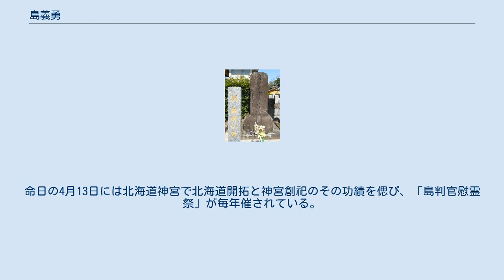島義勇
島 義勇（しま よしたけ、文政5年9月12日（1822年10月26日） - 明治7年（1874年）4月13日）は、江戸時代末期（幕末）から明治にかけての佐賀藩士、明治政府官吏。
札幌市の建設に着手し、「北海道開拓の父」と呼ばれる。
佐賀の七賢人の一人。
江藤新平と共に佐賀の乱を起こし刑死した。
 文政5年（1822年）、肥前国佐賀城下の精小路（現・佐賀県佐賀市与賀町の字・精）に、佐賀藩士・島市郎右衛門の長男として生まれる。
通称は団右衛門、字は国華、楽斉、桜陰の号。
母つね（旧姓木原）の実の姉妹にあたる喜勢は、枝吉神陽と副島種臣の母に当たる（つまり島義勇は枝吉神陽および副島種臣と従兄弟の関係に当たる）。
 文政13年（1830年）より藩校・弘道館で学ぶ。
天保15年（1844年）に家督を継ぐと諸国を遊学し、佐藤一斎、藤田東湖、林桜園らに学ぶ。
弘化4年（1847年）帰国して藩主・鍋島直正の外小姓、弘道館目付となる。
嘉永3年（1850年）義祭同盟発会式に出席。
安政3年～4年（1856年～1857年）に藩主・直正の命で、箱館奉行堀利煕の近習となり、蝦夷地（現在の北海道）と樺太を探検調査し、『入北記』という記録を残した。
安政5年（1858年）に帰藩し、御蔵方、同組頭から香焼島守備隊長となる。
慶応3年（1867年）に藩命で軍艦奉行、朝令で戊辰戦争における陸軍先鋒参謀の佐賀藩兵付となる。
慶応4年（1868年）3月、佐賀藩の海軍軍監、ついで東上し、下野鎮圧軍大総督軍監となり、新政府の東北地方征討に従う。
 明治2年（1869年）に蝦夷地が北海道と改称され、6月6日に新政府において藩主・直正が蝦夷開拓督務となった。
島は蝦夷地に通じているということで蝦夷開拓御用掛に任命され、同年7月22日、開拓判官に就任した。
直正から開拓使の長を引き継いだ東久世通禧以下の本府は、北海道で貿易港として早くから開けれていた道南の箱館にあったが、明治政府は北海道の中央部の札幌に新たな本府となる都市の建設を決定。
島は同年10月12日、銭函（現・北海道小樽市銭函）に開拓使仮役所を開設し、南下して札幌に至り建設に着手する。
当時の札幌は、アイヌのコタン（集落）と和人入植者の家が点在するほかは原野であったが、島は「五州第一の都」（世界一の都）を造るという壮大な構想を描き、京都市や故郷の佐賀などを念頭に置いて、碁盤の目のような整然とした市街を目指して工事を進めた。
島は数百人の職人・人足を率い、現地に暮らすアイヌの協力も得た。
だが工事開始が冬場に当たり、米の輸送船が沈む危難にも見舞われ、掘っ立て小屋で犬を抱いて寝て寒さをしのぎ、食糧不足に耐えながら札幌建設に従事した。
 その年、明治天皇の詔により東京で北海道鎮座神祭が行われ、北海道開拓の守護神として開拓三神が鎮祭され、太政官訓令の中に、石狩に本府を建て、祭政一致の建前から神を祀る事を命ぜられた。
そのため、島は北海道に渡る際、神祗官から開拓の三神を授けられ島は同年9月25日に函館に着き、単身開拓三神を背負って陸路札幌に向かい、10月12日に銭函に到着後、札幌市内に仮宮殿を設けた。
また、銭函到着後直ちに先発隊を札幌に向かわせて神社予定地を見定め、現在の札幌市北5条東1丁目に仮宮殿を設け開拓三神を祀り一の宮とした。
厳冬酷寒の雪国での都市建設は多額の費用と労力と困難を要した。
また、石狩や小樽など西部13群の場所請負人を呼びつけて請負人制度の廃止を通告した。
すると函館から、制度名を「漁場持」と変えて制度自体は「従前通リ」とするよう通達が回ってきた。
そして岩村通俊が制度廃止を時期尚早とし、開拓費用を彼ら請負人に負担させるべきという意見書を書き送っている。
結局、鍋島直正の後任である開拓長官・東久世通禧とは予算をめぐり衝突した。
明治3年（1870年）1月19日、島は志半ばで解任された。
そして松浦武四郎が函館に赴任した。
松浦は偶然に函館の料亭で、役人が漁場持に、島同様に松浦も罷免に追い込むと口約束しているのを耳にした。
松浦は陰謀を非難して1250字に及ぶ辞表を東久世に突きつけた。
 島は同年3月25日に帰京すると、4月2日に大学少監に昇任。
さらに侍従を務めた。
こうした帰京後の昇進を見ても、開拓使における島の解任理由は、かつて通説だった札幌建設の費用が巨額に...